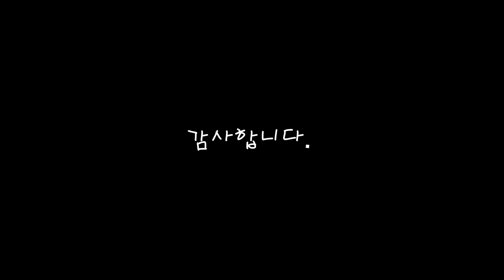개짤 - 아, 그림 나온다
무료교육은 "사이아도그 스터디 애견카페"

더이상의 유기견을 생기지 않았으면 하는 취지에서 무료교육을 진행 하고 있습니다.

ShiaDog는 한국애견협회 1등 애견훈련사(반려동물지도사), 어질리티 심사위원, 클리커 심시위원
수지는 KKC 도그쇼 심사위원, 핸들러 심사위원 입니다.
ShiaDog 와 수지는 아빠와 딸의 관계로 YouTubu 를 함께 제작합니다.

후원은 카카오뱅크 : 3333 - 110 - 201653

감사합니다.

● 설
견종 : 보더콜리
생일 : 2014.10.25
성별 : 여
특징 : 교육 시범 조교견
● 코난
견종 : 보더콜리  BorderCollie
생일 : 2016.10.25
성별 : 남
특징 : 절대 철이 안드는 아이
● 푸키
견종 : 셔틀랜드 쉽독
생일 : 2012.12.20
성별 : 여
특징 : 서열 1위
● 나이키
견종 : 셔틀랜드 쉽독  Shetland Sheepdog
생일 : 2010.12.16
성별 : 여
특징 : 왕 고참
● 마야
견종 : 셔틀랜드 쉽독 (미니셀티)
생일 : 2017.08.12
성별 : 여
특징 : 아파서 크지 못한 사연
● 조커
견종 : 골든리트리버
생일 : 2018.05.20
성별 : 남
특징 : 갈 곳 없는 아이
● 인턴
견종 : 보더콜리  Border Collie
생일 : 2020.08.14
성별 : 여
특징 : 신입사원 인턴
● 타노스
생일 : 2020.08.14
성별 : 남
특징 : 현장직 타노스

인스타 shiadog_study_dog_cafe
블로그 ShiaDog.blog.me

●  영상 업로드 :  PM 12